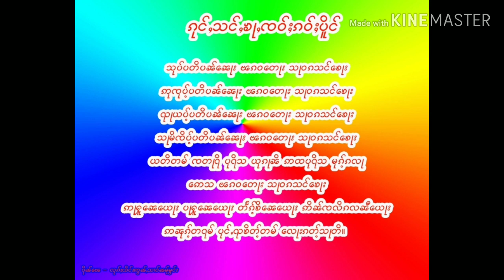กุ่งเจ้าเก้าเปลือง (EP.107)